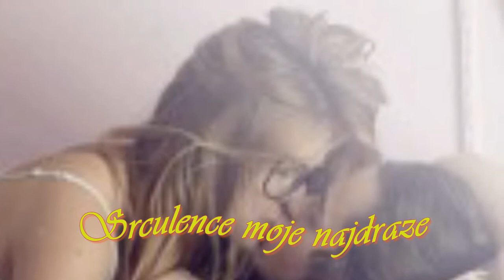Ƹ̵̡Ӝ̵̨̄Ʒ Voljet cu te sve do svoje smrti Ƹ̵̡Ӝ̵̨̄Ʒ